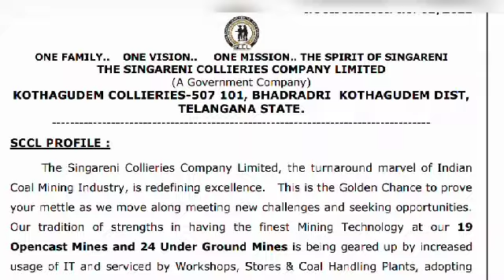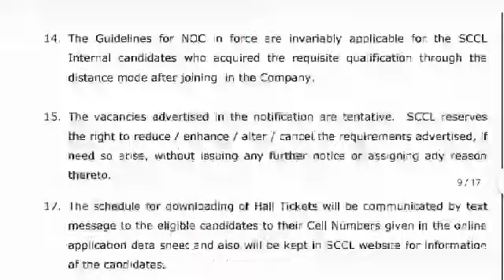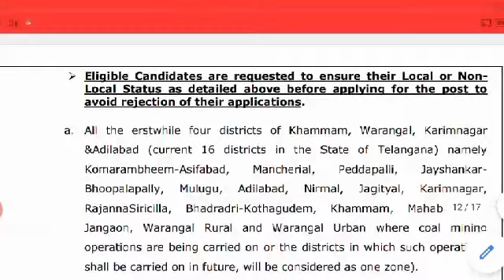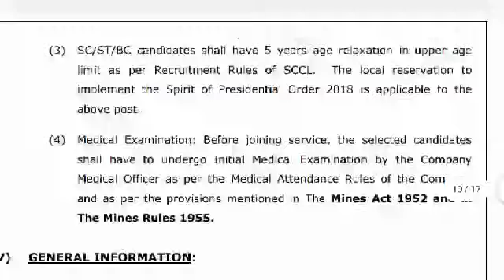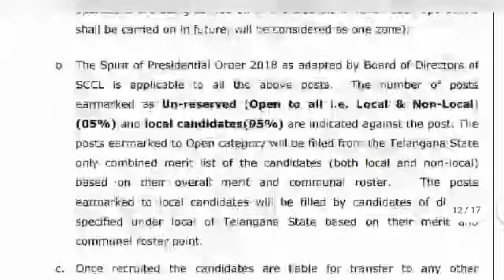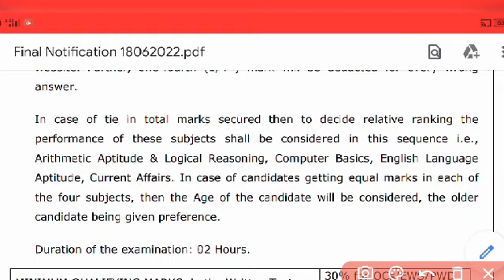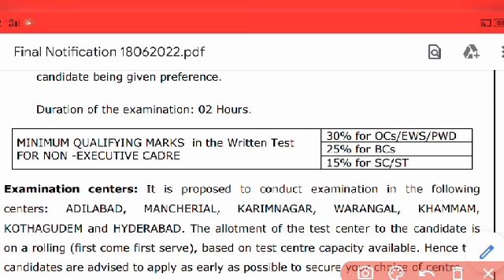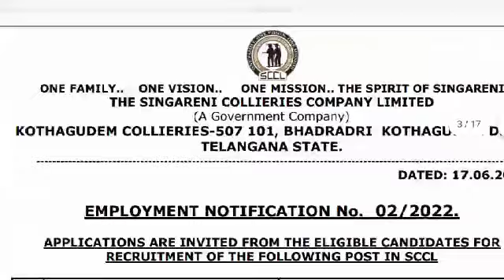Singareni Collieries Junior Assistant Notification Explained in Detail